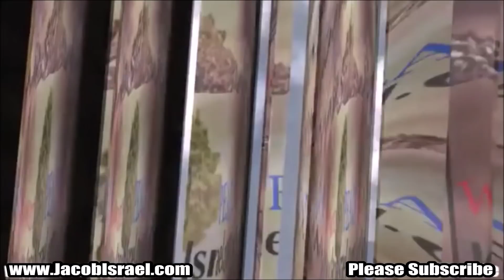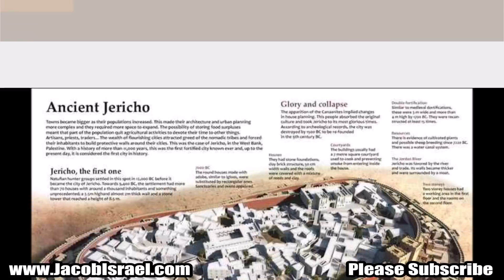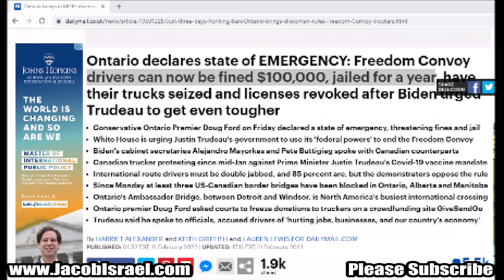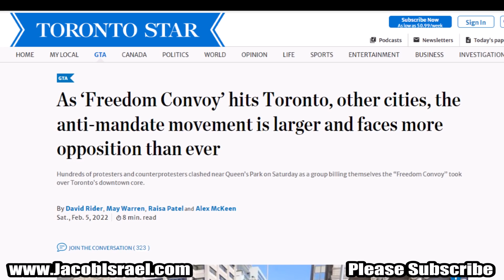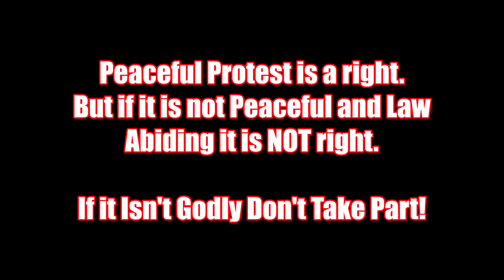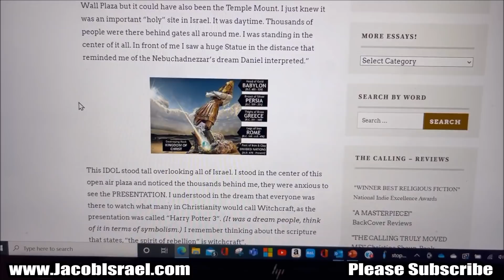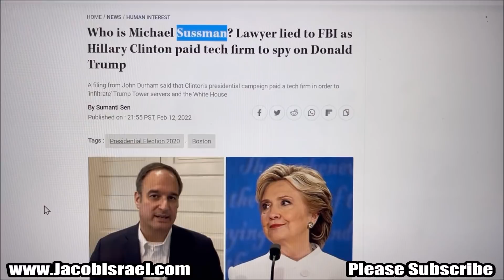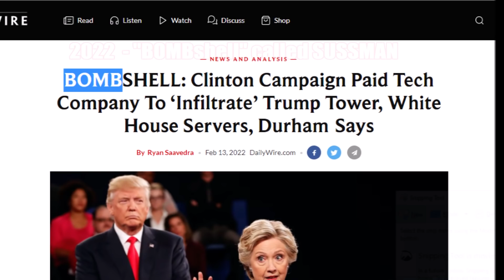UNBELIEVABLE! Another Dream and Video Comes True! God is Speaking maybe Now People Will Listen.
"I AM A WITNESS - 11:11", Buckle Up", Clothing and Uranus is a Planet is available now at my store linked